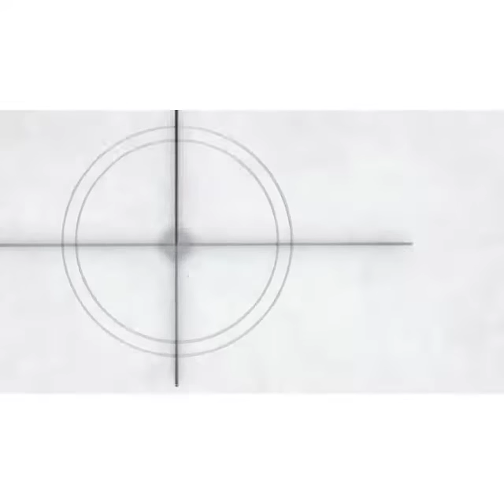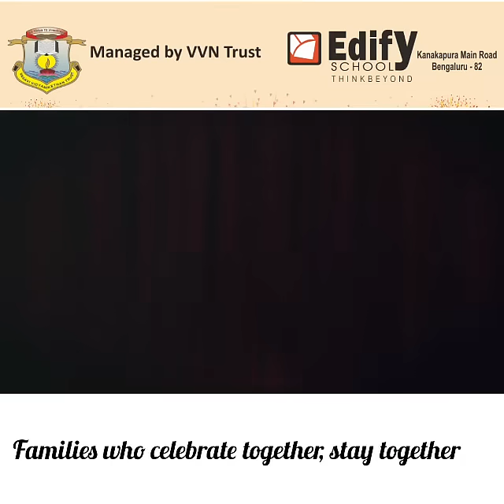Edify School - IK - Parents' Day - "Bandhana"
Edify School - kanakapura Main Road celebrates Parents' Day - "Bandhana", IK students and Parents